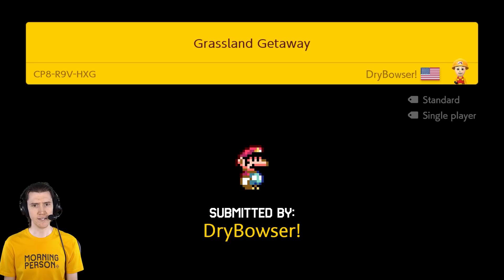Grassland Getaway | Morning Mario #1169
Shouldn't have eaten all that helium for breakfast, I guess.

Morning Mario is a series dedicated to Super Mario Maker 2 for the Nintendo Switch! Submit your levels to the Morning Mario website, or use the site to find fun new levels to play! Every weekday at 6am Eastern, I'll play the highest-rated level we've received. Can you set a world record that I just can't beat?